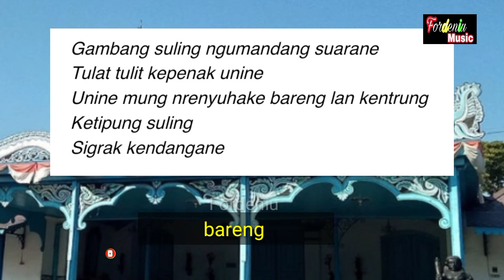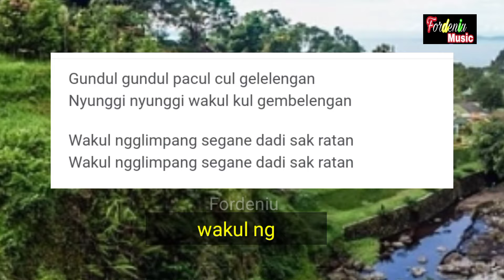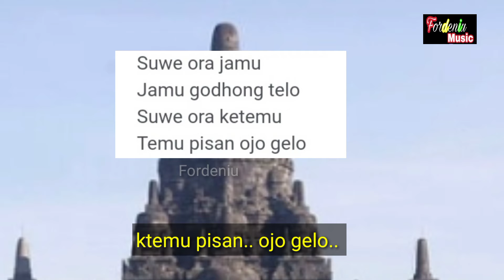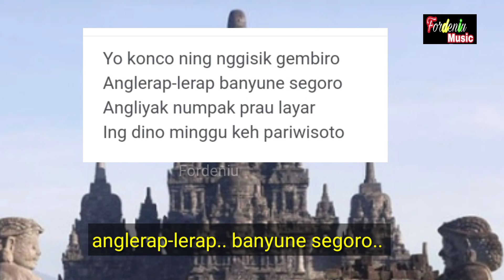Medley lagu daerah Jawa Tengah karaoke ||Musik Instrument karaoke untuk Menari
lagudaerah lagudaerahkaraoke nari Terima kasih telah mengunjungi channel ini, jangan lupa di subscrabe, like dan share, untuk membantu saya. 🙏
untuk saran dan request lagu yang lainnya silahkan di kolom komentar.
Terima kasih
semoga bermanfaat 🙏

musik ini untuk karaoke dan menari...
lagu daerah Jawa Tengah:
1. Gambang suling - Ki Narto sabdo
2.Gundul-gundul pacul
3.Cublak-cublak suweng
4.Suwe ora jamu
5.Prahu layar- Ki Narto sabdo.